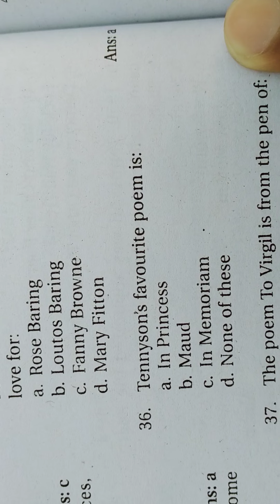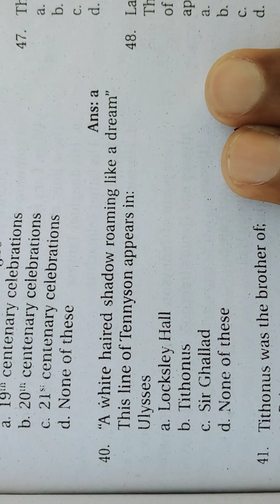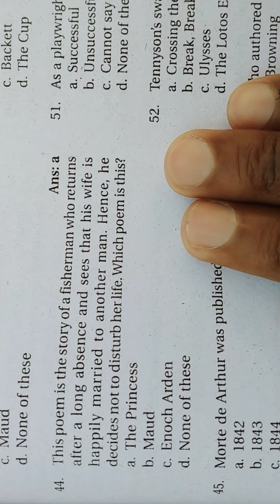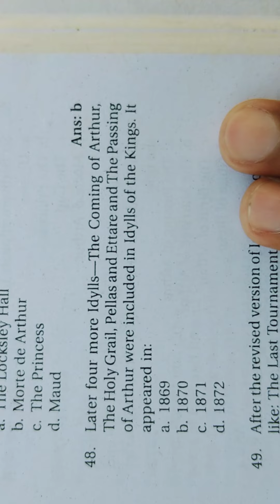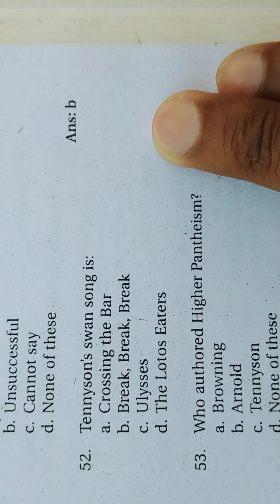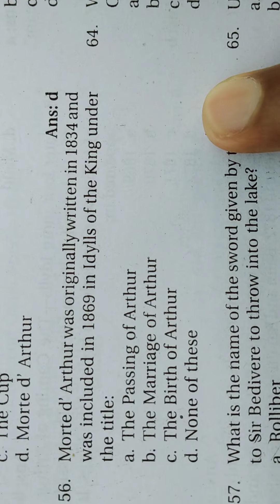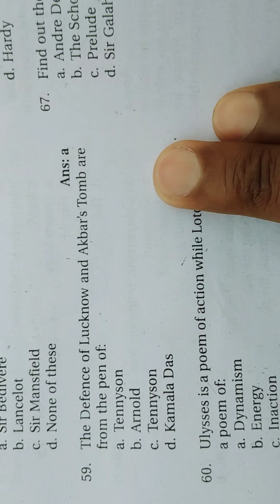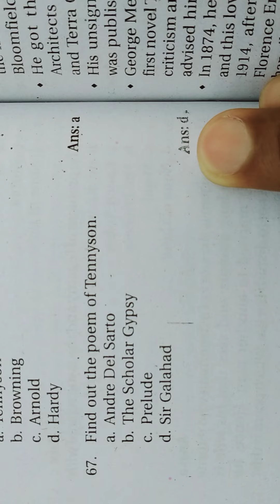ALFRED LORD TENNYSON PART-3#TGTENGLIDH#PGTENGLIDH#MSSIR#SANJAYSIR#SUDHIRARORA#PRAKASHPUBLICATION